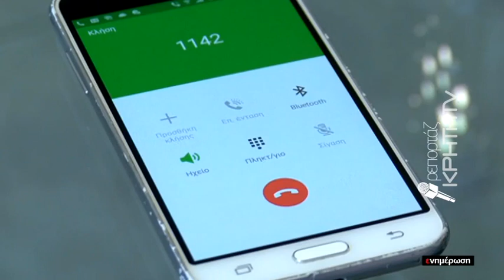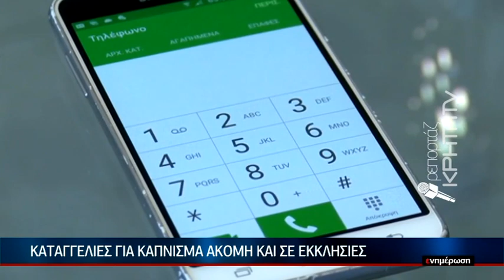EΙΔΗΣΕΙΣ | Καταγγελίες για κάπνισμα ακόμη και σε εκκλησίες